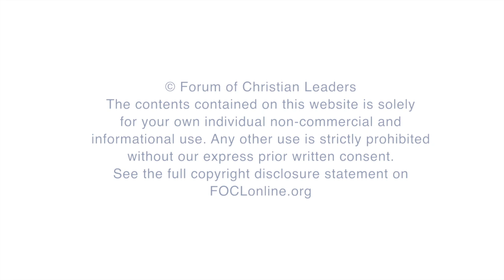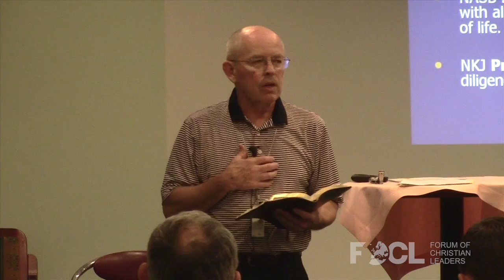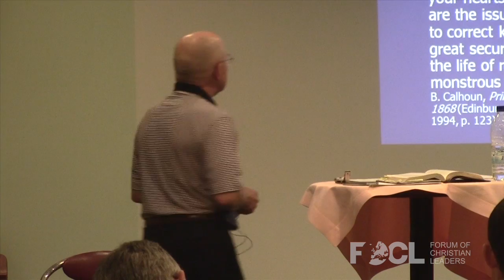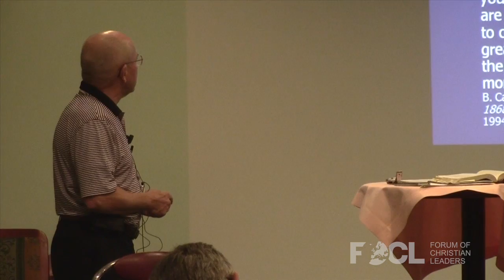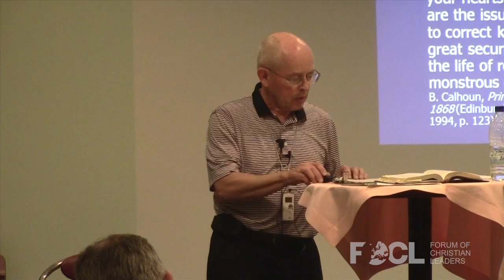"Keep Your Heart With All Vigilance" Proverbs 4:23 - Wayne Grudem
Why does the spiritual condition of your heart ultimately determine the course of your life and the effectiveness of your service to God? How can we know what is in our hearts? What are some practical steps for keeping our hearts pure? How does this Old Testament verse relate to Jesus' teaching on the heart, and the teaching of the rest of the Bible? This lecture will explore questions such as these.